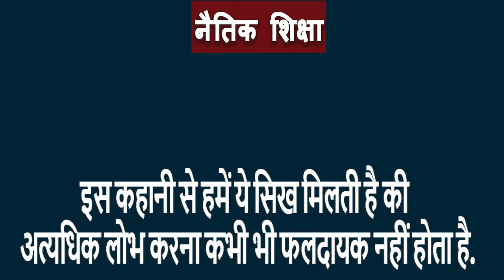|| लालची शेर || SHORT STORY || KRANTI ODISHA ||